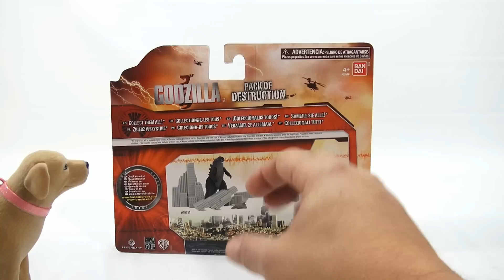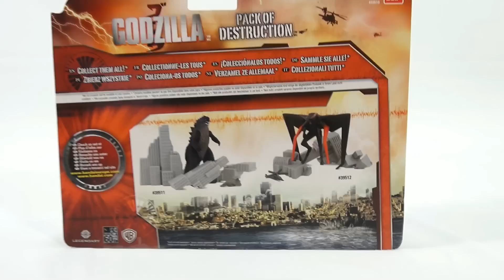Godzilla 2014 Movie - Pack Of Destruction Set #39511, Bandai Toys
Watch our product feature video for a Godzilla 2014 Movie - Pack Of Destruction Set #39511, from Bandai Toys.

Butch and I had a fun time playing with the Godzilla Pack of Destruction Play Set! It appears the more we played the larger our Godzilla's got.  It looks as though we are in for a future "to be continued" episode with the collection of Godzilla toys we have!

Later!
LPS-Dave

2014 Godzilla Movie Toys:
Bodzilla Pack of Destruction 2014 BanDai #39511
Smash Strike Godzilla 2014 BanDai #39520
Atomic Roar Godzilla 2014 BanDai #39540